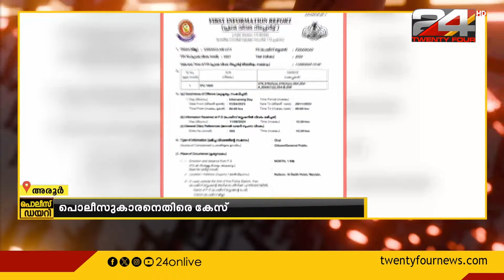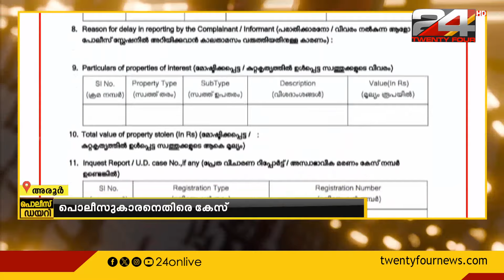പരാതിക്കാരിയെ ബലാത്സംഗം ചെയ്തെന്ന പരാതിയിൽ പൊലീസുകാരനെതിരെ കേസ്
ആലപ്പുഴ അരൂർ സ്റ്റേഷനിലെ സിപിഒ ആയിരുന്ന ബഷീറിനെതിരെയാണ് പനങ്ങാട് പോലീസ് എഫ്ഐആർ രജിസ്റ്റർ ചെയ്തത്